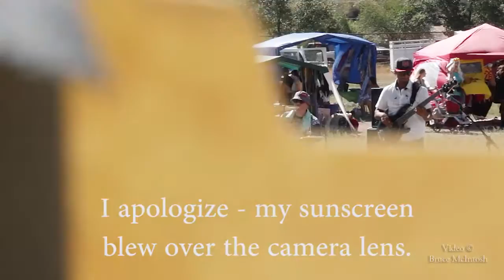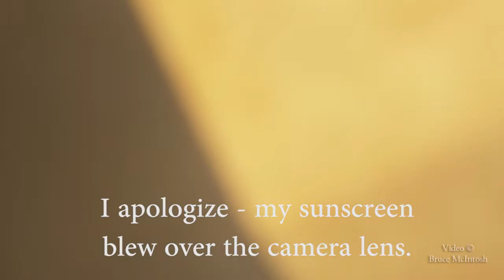GF A1S121 AYAH Band ~ Reggae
The Gypsy Fest is one of the oldest and most popular of the events in Madrid NM.  Coming in summer each year it presents belly dance, music, circus and other acts.

This year the event was held on Saturday September 12 2015.  It was held at the Oscar Huber Memorial ball field.  The audience was protected by the beautiful newly completed stadium structure.  The performers were out on a platform stage.

The project was organized by members of the Madrid Cultural Projects and had Felicia Davis as MC.  The show is a Madrid Cultural Projects event and benefit the children's playground at the ball field.

The videos were recorded and edited by Bruce McIntosh.